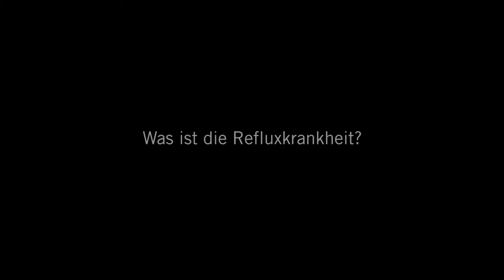Refluxkrankheit: 3 Fragen 3 Antworten | Asklepios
Wenn säurehaltiger Mageninhalt regelmäßig zurück in die Speiseröhre fließt, dann sprechen Ärzte von der Refluxkrankheit. Wie die Erkrankung genau entsteht, wann sie gefährlich werden kann und welche Behandlungsmöglichkeiten es gibt, darüber spricht Privatdozent Dr. Martin Hoffmann Chefarzt der Abteilung für Allgemein- und Viszeralchirurgie der Asklepios Paulinen Klinik Wiesbaden.